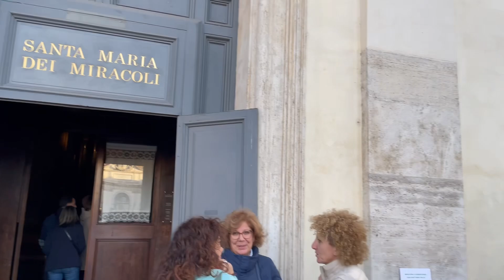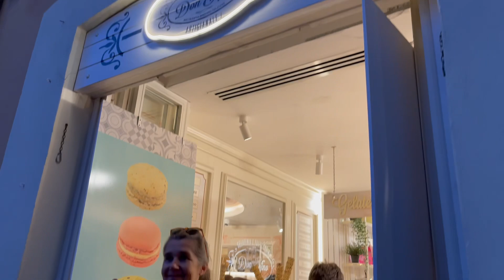Roma día 6. Noviembre 2023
¡Villa Guilia, Ara Pacis y nos despedimos de Roma! Vamos al museo Etrusco en una Villa renacentista. Vemos el sarcófago de terracota de los esposos, joya del arte Etrusco. Volvemos por los Jardines de la Villa Borghese. Pasamos por la Piazza del Popolo y vamos a ver el Museo "Ara Pacis" junto al río. Nos tomamos el último gelatto en la Fontana di Trevi y el último café junto al Panteon. "_Grazie mille Roma!"